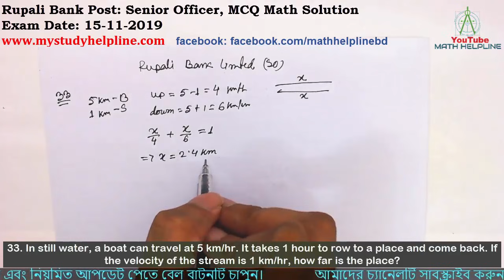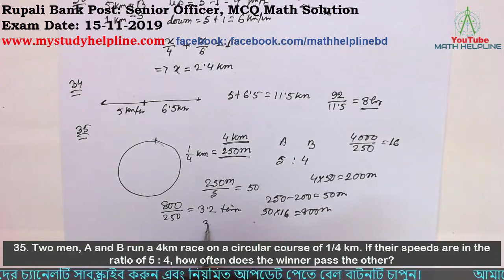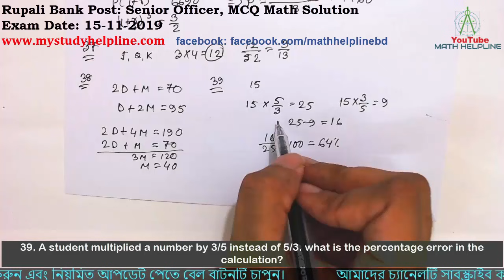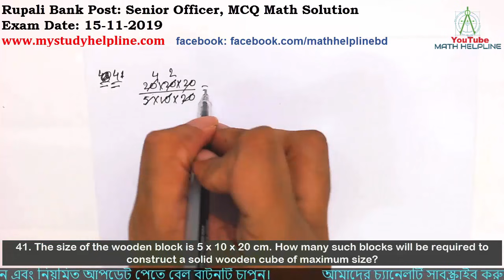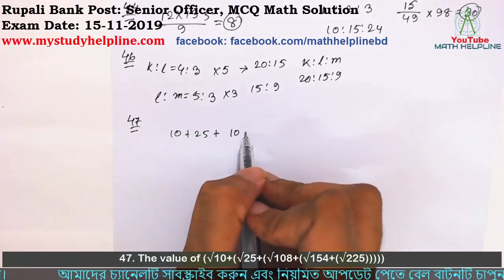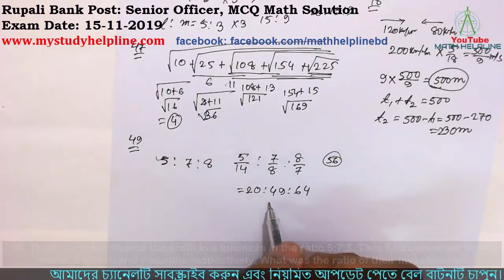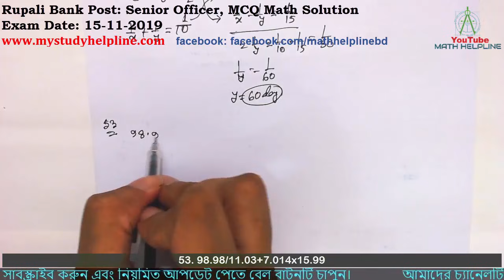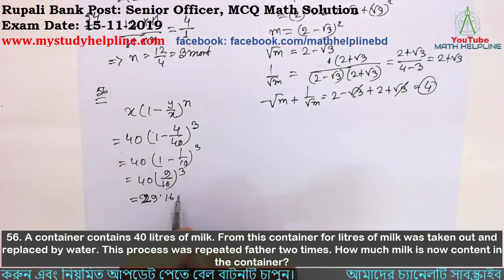Rupali Bank Post: Senior Officer, MCQ Math Solution Exam Date: 15-11-2019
mathhelpline mathhelpline Rupali Bank Post: Senior Officer, MCQ Math Solution
33. In still water, a boat can travel at 5 km/hr. It takes 1 hour to row to a place and come back. If the velocity of the stream is 1 km/hr, how far is the place?
34. Two men P and Q start from a place working at 5 km/hr and 6.5 km/hr respectively. What is the time they will take to be 92 km apart, if they walk in opposite direction?
35. Two men, A and B run a 4km race on a circular course of 1/4 km. If their speeds are in the ratio of 5 : 4, how often does the winner pass the other?
36. A sum of money amounts to Tk. 6690 after 3 years and to taka 10035 after 6 years on compound interest. Find the sum?
37. One card is drawn at random from a pack of 52 cards. What is the probability that the card drawn in a face card (Jack queen and king only)?
38. If two times of the daughter’s age in years is included to the mother mother's age, the total is 70 and if two time of the mother’s age is included to the daughter’s age, the total is 95. So the mother's age is.
39. A student multiplied a number by 3/5 instead of 5/3. what is the percentage error in the calculation?
40. 10 years ago A was half of B in age. If the ratio of their present age is 3 : 4, then what will be the total of their present ages?
41. The size of the wooden block is 5 x 10 x 2 cm. How many such blocks will be required to construct a solid wooden cube of maximum size?
42. A tank is 25m long, 12 m wide and 6 m deep. The cost of plastering its walls and bottom at 75 paisa per m2 is?
43. The difference of two number is 20% of the larger number, if the smaller number is 20, then the larger number is
44. 12 buckets of water fill a tank in the capacity of each tank is 13.5 liter. How many buckets will be needed to feel the same tank, if the capacity of each bucket is 9 litre.
45. The sum of three numbers is 98. If the ratio of the first to second is 2:3 and that of second to the third is 5:8, then the second number is.
46. If k:l = 4:3 and l:m=5:3,  then find k:l:m?
47. The value of (√10+(√25+(√108+(√154+(√225)))))
48. A 270m long train running at the speed of 120 km/hr crosses another train running in opposite direction at the speed of 80 km/hr in 9 seconds. What is the length of the othe train?
49. Three partners shared the profit in a business in the ratio 5:7:8. They had partnered for 14 month, 8 month and 7 months respectively. What was the ratio of their Investments?
50. In a class there are 15 boys and 10 girls. Three students are selected at random. The probability that one girl and two boys are selected, is.
51. An airplane flies along the four side of a square at the speed of 200, 400, 600 and 800 km/hr. Find the average speed of the plane around the field.

52. X can complete a certain work in the same time in which Y and Z together can do it. If X and Y together can finish it in 10 days and Z alone in 15 days, then Y alone can do it in?

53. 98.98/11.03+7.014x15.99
54. A and B start a business with initial investment in the ratio 12:11 and their annual profit were in the ratio 4:1. If A invested the money for 11 months, B invested the money for?
55. If m=7-4√3, then (√m+1/√m)=?
56. A container contains 40 litres of milk. From this container for litres of milk was taken out and replaced by water. This process was repeated father two times. How much milk is now content in the container?